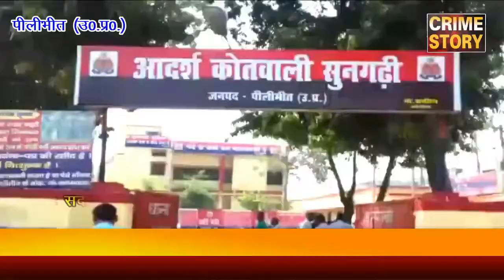सिलेंडर फटने से मची अफरा तफरी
( क्राइम स्टोरी के लिए उत्तर प्रदेश के पीलीभीत से संवाददाता सदर सैफी की रिपोर्ट I )